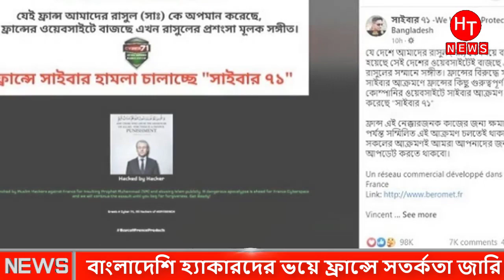বাংলাদেশী হ্যা"কারদের আ"ক্রমনে দিশে"হারা ফ্রা"ন্স , ভে"ঙ্গে পড়েছে অর্থ ব্যবস্থা